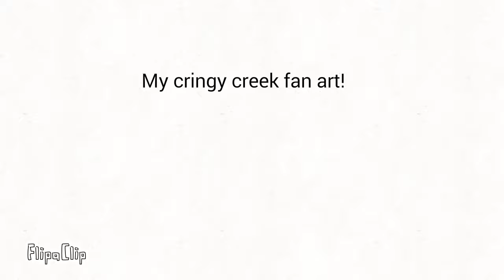My cringy creek fan art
:P cringeee cringy cringeee